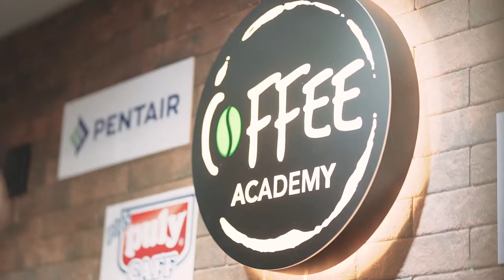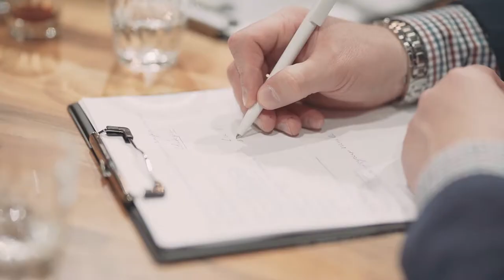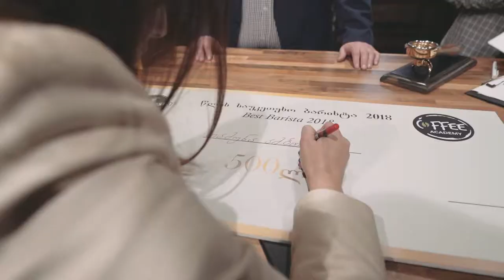Barista Of The Year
COFFEESTA